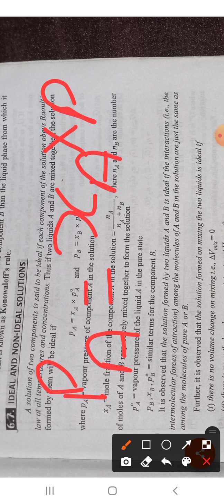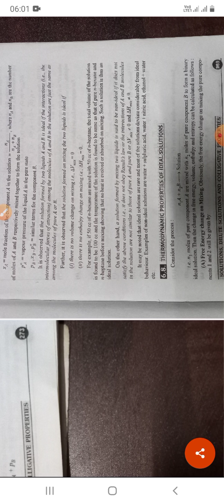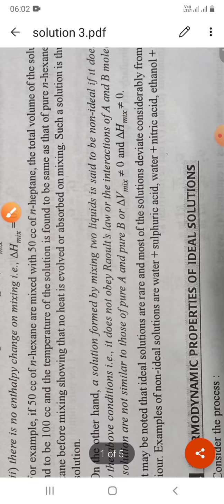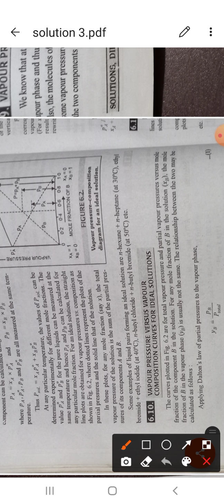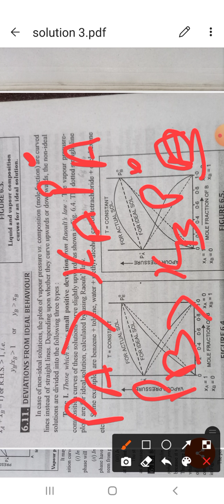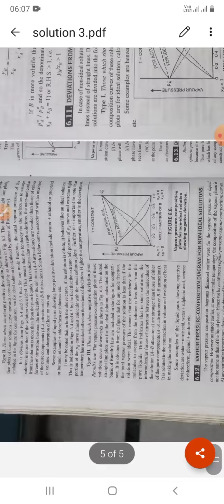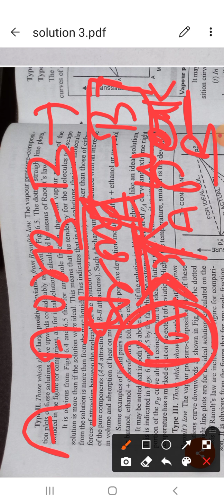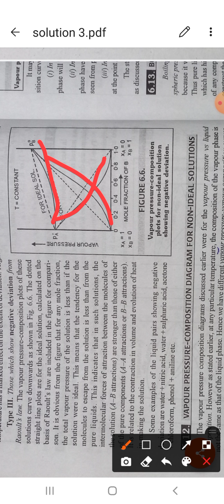solution 3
ideal and non ideal solutions